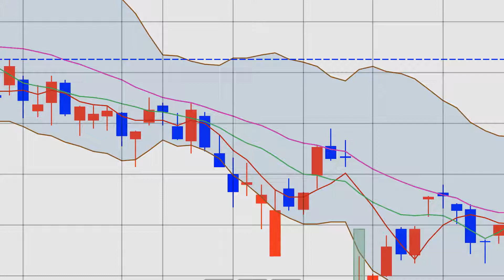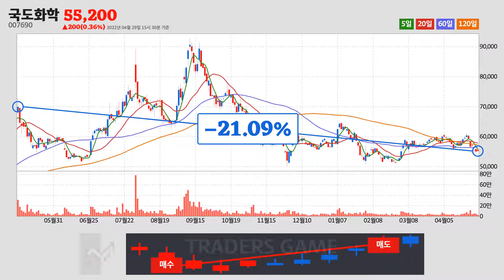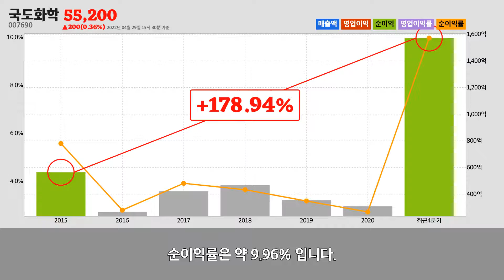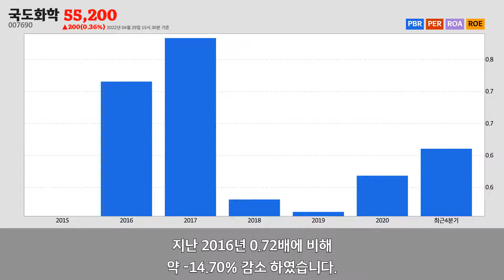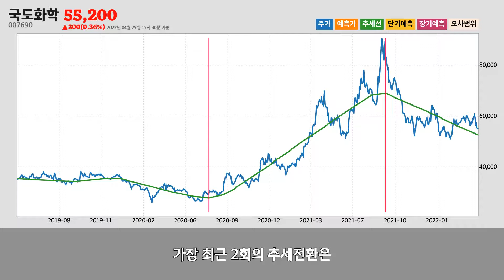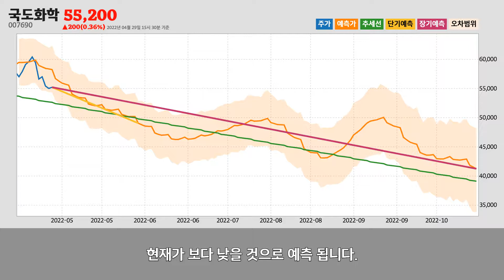국도화학주가분석(007690) 2022년 04월 29일기준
국도화학은 서울특별시 금천구에 위치한
기초 화학물질 제조업업체 입니다.
국도화학은 2022년 04월 29일 오후 03시 30분 현재